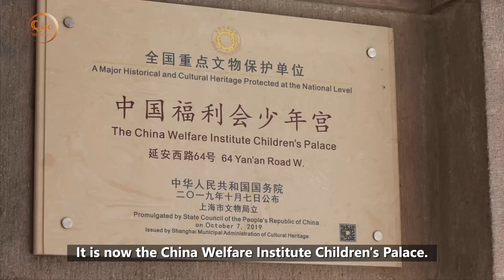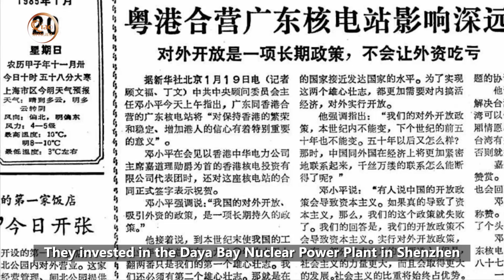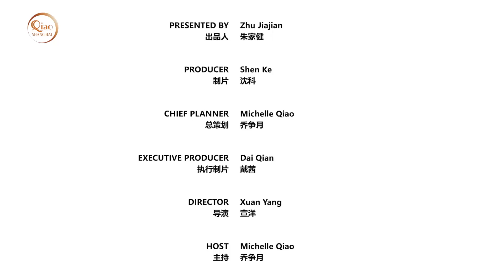The Marble Hall (Part 1): The former residence of Jewish tycoon Elly Kadoorie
In downtown Shanghai, stands a white building named Marble Hall. With the look of the Louvre in Paris, it has a neoclassical style that’s perfectly proportioned and exquisitely decorated. It is now the China Welfare Institute Children’s Palace.

In 1924, the new residence of Jewish tycoon Elly Kadoorie was completed. The press said Shanghai will feel particularly proud of it. The Marble Hall has finished a restoration to revive its glory.

Follow Michelle Qiao to explore more about the Marble Hall.